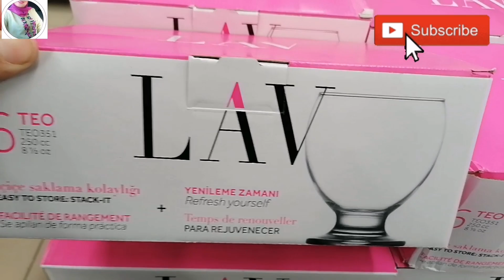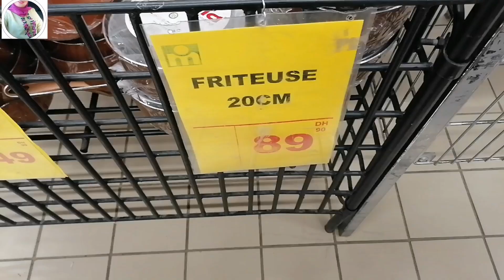جديد عروض وتخفيضات مرجان☀️جولة جديدة وهميزات غزالين/بينورات للأطفال،مانطات،صولد فالمواعن،سارعواا 👌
جديد عروض وتخفيضات مرجان☀️جولة جديدة وهميزات غزالين/بينورات للأطفال،مانطات،صولد فالمواعن، سارعواااجديد عروض وتخفيضات مرجان☀️هميزات رائعة كتحمق،وهميزات غزالين غادي يعجبوكم ☀️
َ 📣جديد عروض وتخفيضات مرجان☀️جولة جديدة فمرجان وهميزات غزالين لي جابو غيعجبوكم ☀️
مرجان _2022
# merjane _2022
Catalogue merjane
‎@With Souad
مرجان مراكش
مرجان طنجة
مرجان الرباط
مرجان بني ملال
مرجان أكادير
مرجان الجديدة
مرجان القنيطرة
مرجان الدار البيضاء
مرجان تطوان
جديد عروض وتخفيضات وهميزات غزالين لي جابو فمرجان ،عروض ومنتجات جديدة هاذ الأسبوع فمرجان.
جديد الهميزات والتخفيضات مرجان ،جولة جديدة فمرجان وهميزات غزالين لي جابو غيعجبوكم.